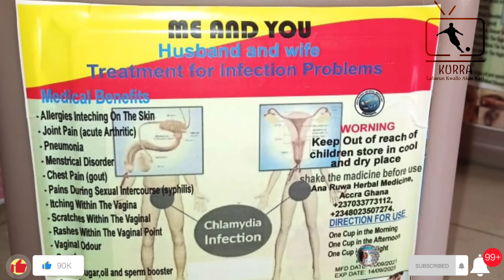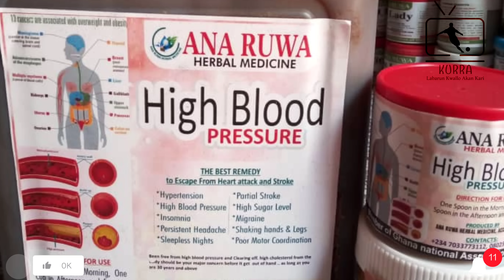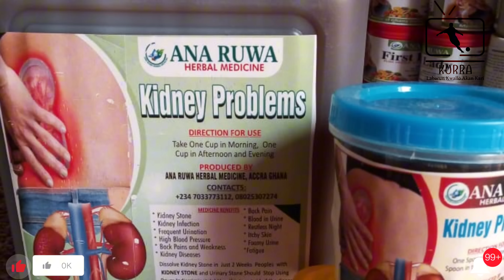FARANSA TA SHIGA WASAN KARSHE, INGILA-NETHER. RAUNIN ARAUJO, KALAMAN TEN HAG, MAKOMAR YORO: Sharhi